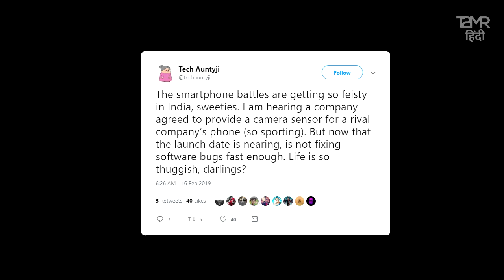Redmi Note 7 (India Version) has no 48MP Camera. But Why? 😡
Redmi Note 7 has been launched in India with a starting price of Rs.9999. In this video, we discuss why the Indian version of the Redmi Note 7, unlike the Chinese version, comes without a 48MP Samsung GM1 camera and premium gradient designs?

Redmi Note 7 Launch Event was so much dominated by the surprise launch of the Redmi Note 7 Pro that most of the people didn't realize that the India Version of the Note 7 doesn't come with a 48MP Samsung GM1 camera sensor and premium back design like its Chinese Version. However, all the other specifications remain the same.

Redmi Note 7 comes with a 6.3 inch LCD display with FHD+ resolution and water drop notch, Snapdragon 660 processor, Dual Camera module at the back with 12MP Primary Camera (and not 48MP Camera), Usb Type C Port and 4000 mah Battery.

On the other hand, Redmi Note 7 Pro does come with a 48MP Sony IMX 586 sensor and premium gradient designs. Also, it comes with a combination of Snapdragon 675 Processor and Adreno 612 GPU that provides fantastic mid-range performance.

So, for Rs.2000 extra (for the 4GB Ram and 64GB Storage variant) does Redmi Note 7 Pro provides a better value for money than the Note 7? Do share your views with us in the comments box below :)